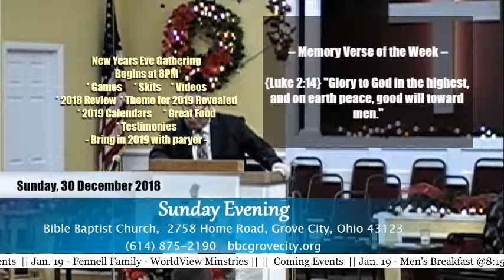Sunday PM 12/30/2018